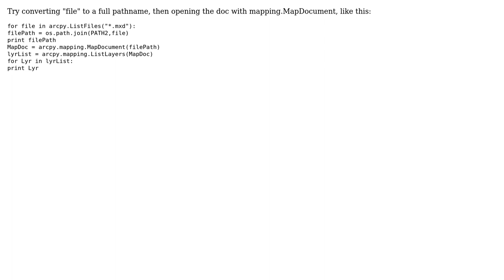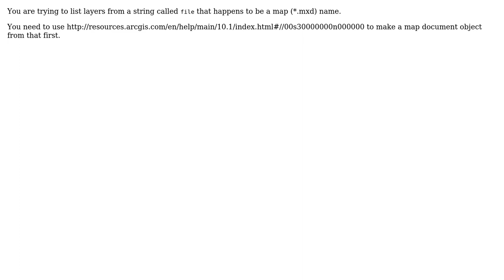GIS: AttributeError: 'unicode' object has no attribute '_arc_object' from arcpy.mapping.ListLayers?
With thanks & praise to God, and with thanks to the many people who have made this project possible! | Content (except music & images) licensed under CC BY-SA | Music | Images & others | With thanks to user PolyGeo user ESarow user Emil Brundage user Daimon Nurse and the Stack Exchange Network Trademarks are property of their respective owners. You are responsible for your own actions.